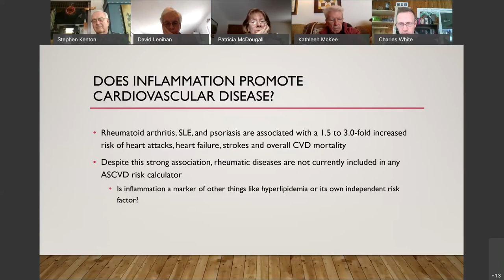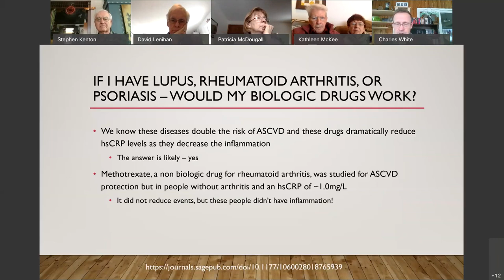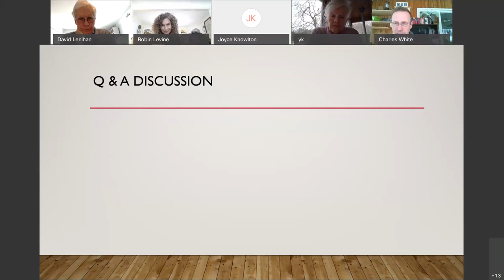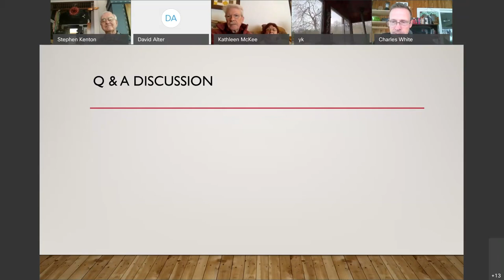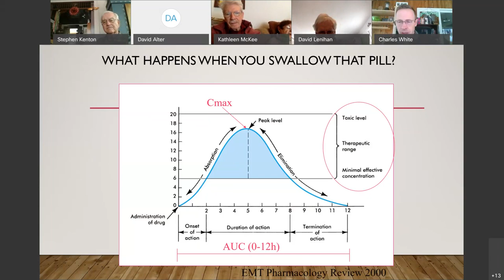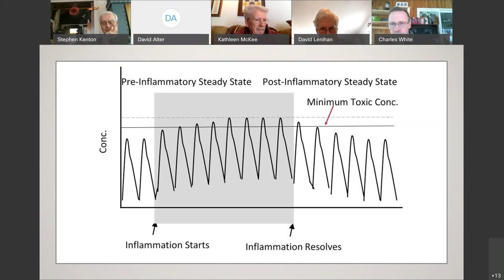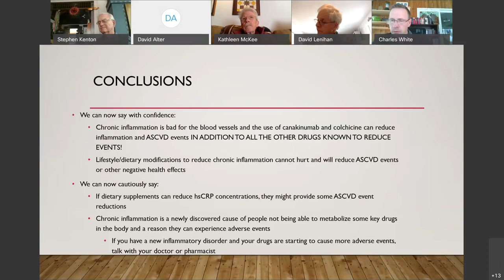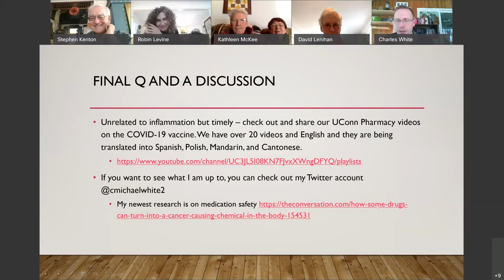Inflammation and Heart Attacks - UConn CLIR - Feb 24, 2021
Join our UConn Center for Learning In Retirement (CLIR) for the presentation on inflammation and heart attacks.